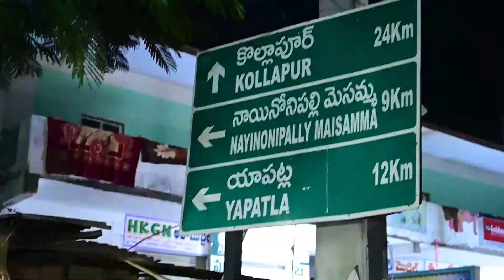బర్రెలక్క చివరి రోజు ప్రచారం YouTube creator supporting